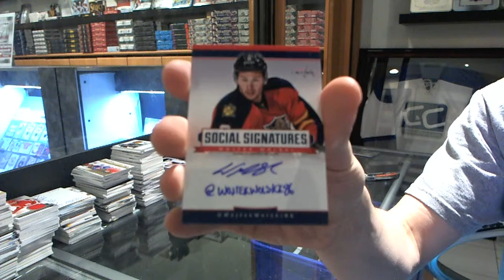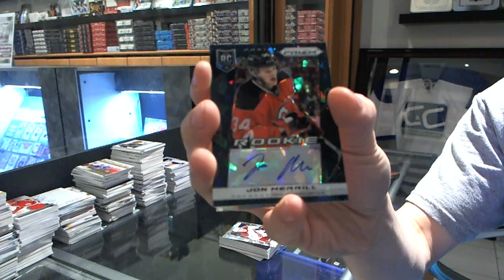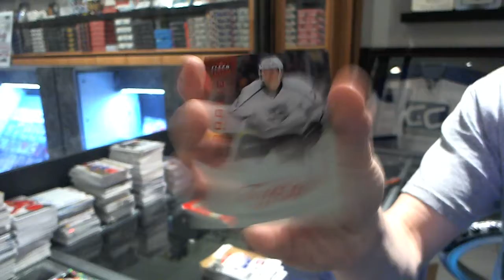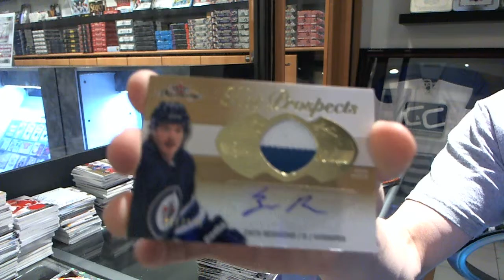tmitchell28's 13-14 Fleer Showcase & Playbook Hockey 2 Box Break